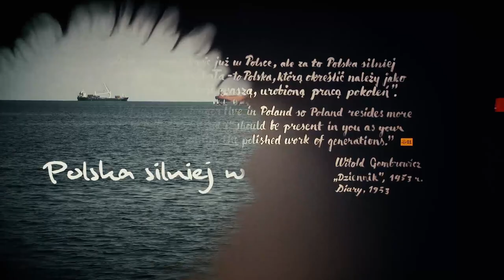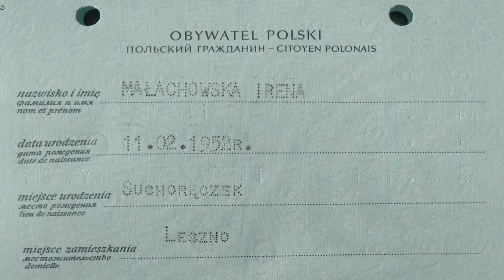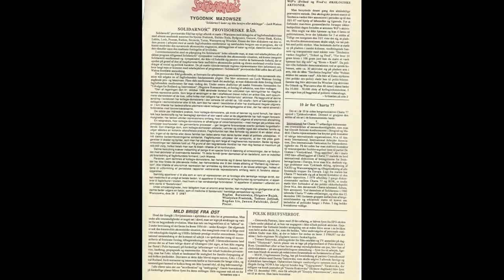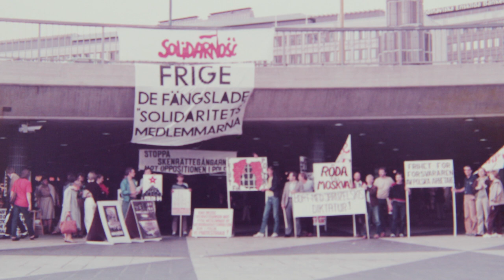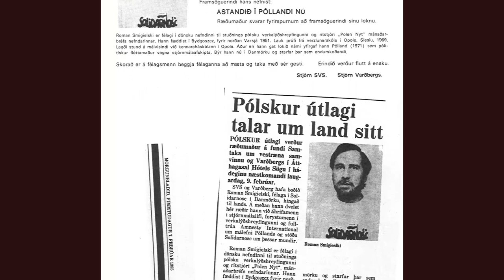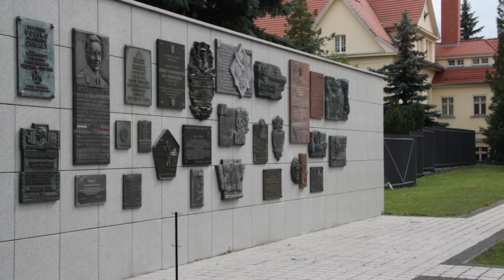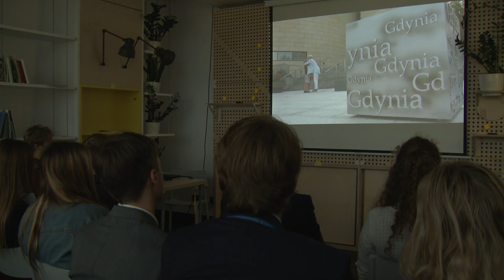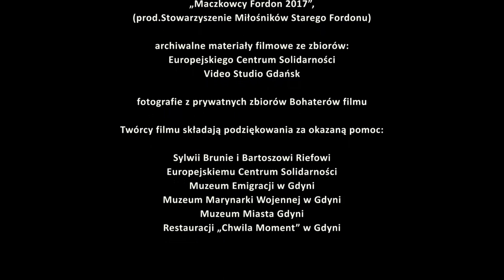Film Polska silniej w was zamieszkała FINALE